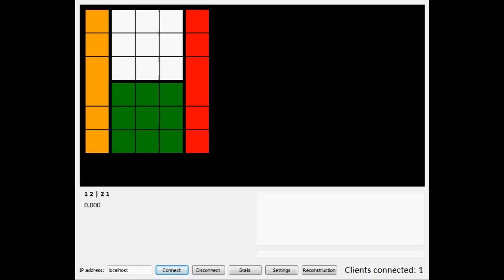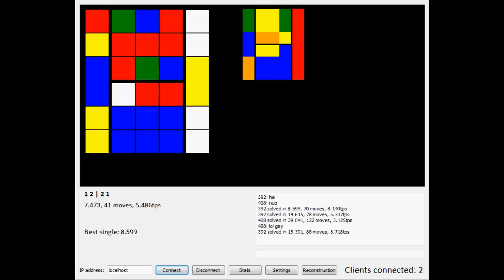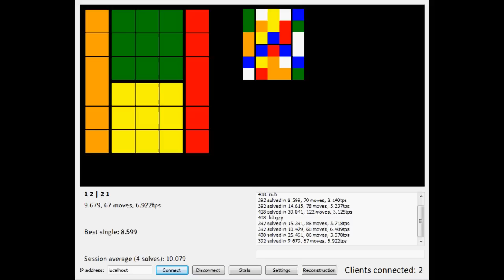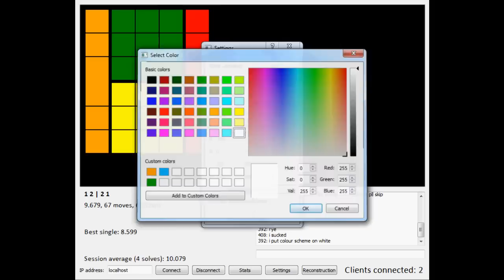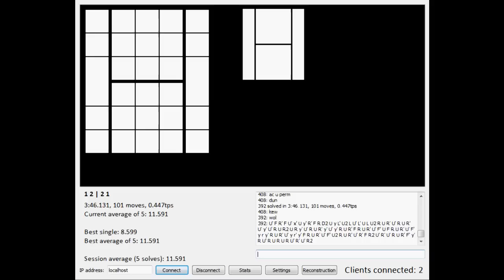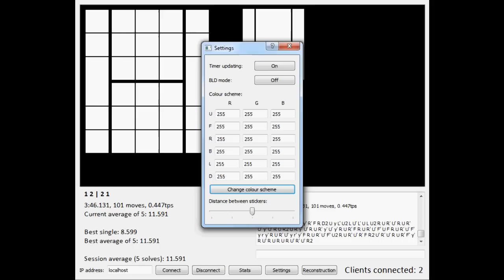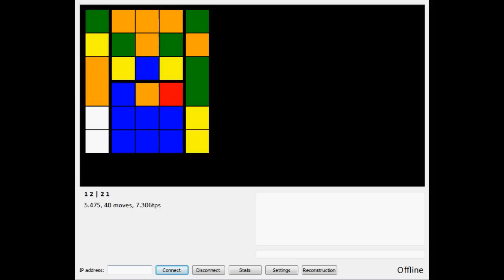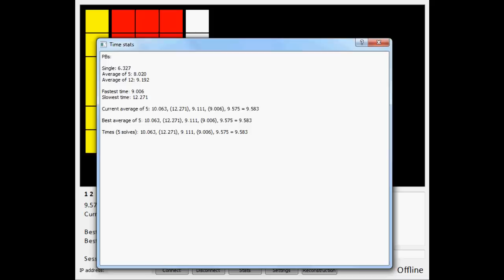qcube multiplayer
stuff.